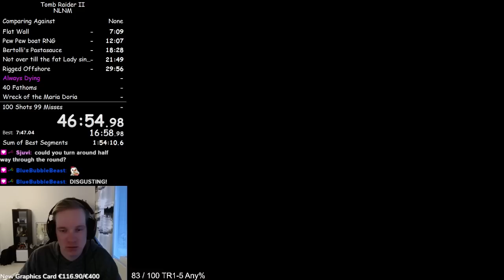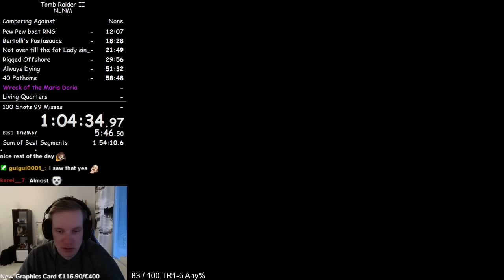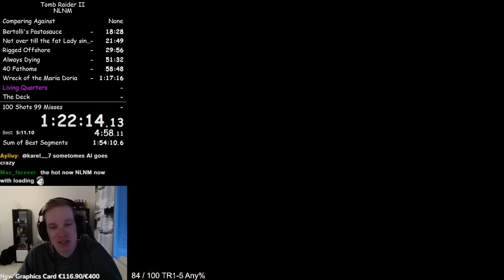This Is The Mega HARD Mode for Tomb Raider II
Tomb Raider II Playthrough while trying to finish the game with the least possible kills! First half of the game was extremely hard and I made a rule that if a glitch is possible to avoid a kill, I will do it but I will not do glitches for skips just for the skip itself. Only to avoid killing. The last level is alone so many kills that it inflates the kill count at the end!